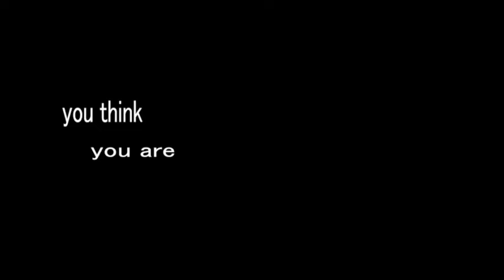April Fools!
well guys its april fools so. :D